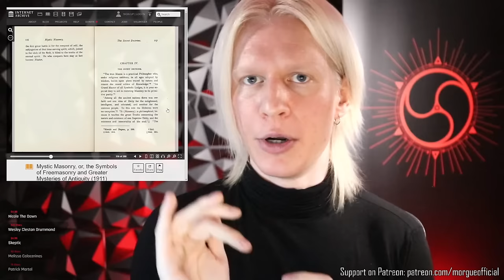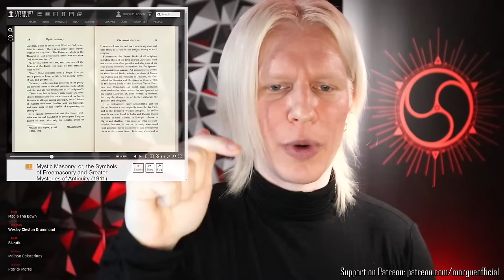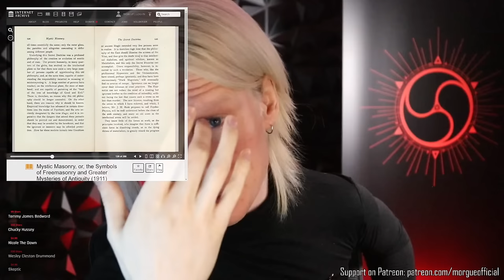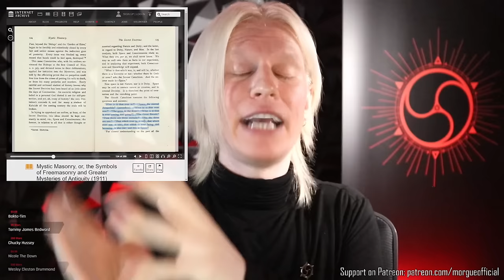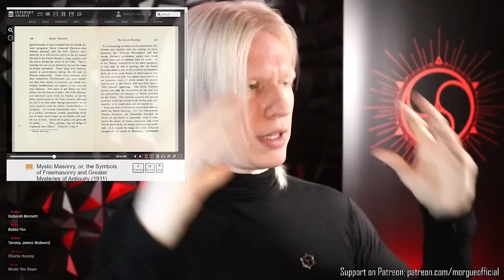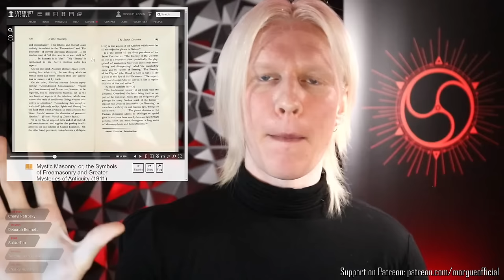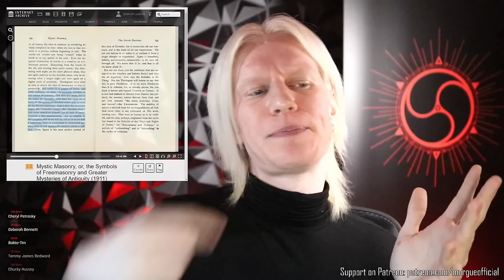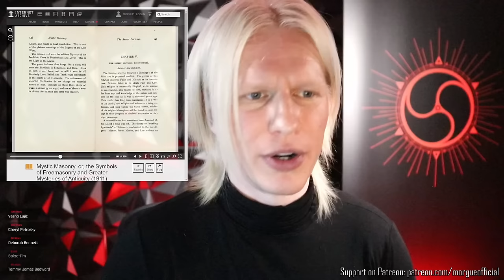Masonic Book Reveals Religion is FAKE... Mystic Masonry Part 2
This 100 year old mason book reveals that religion is FAKE. What are the secrets of freemasonry?  This book explains that Christianity is not what it seems.

🟢 Get access to our SECRET weekly livestreams and hidden discord server (the Citadel) by supporting